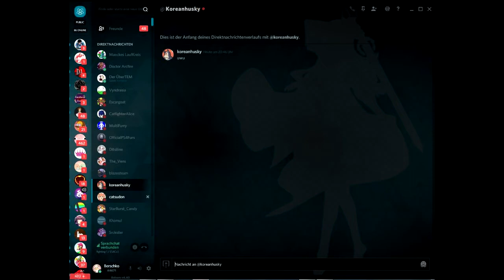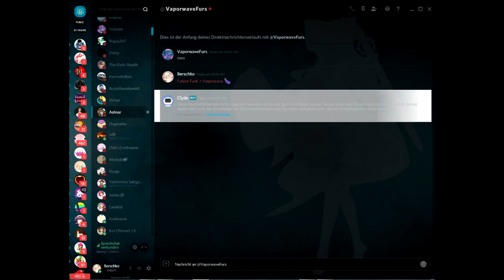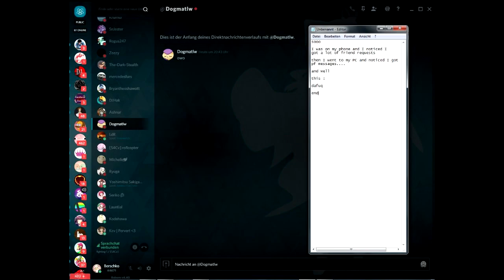Why Discord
owo